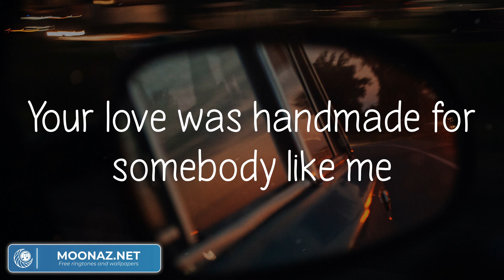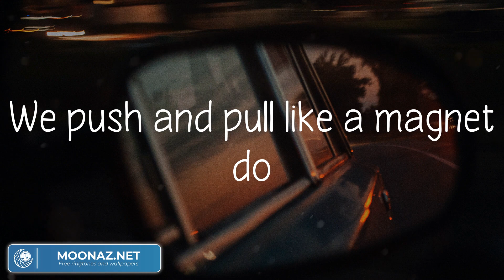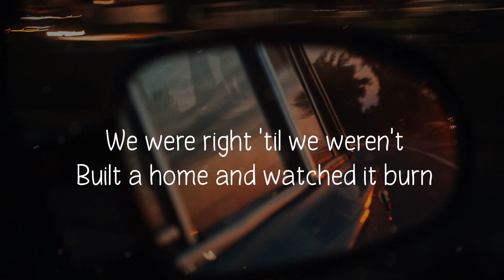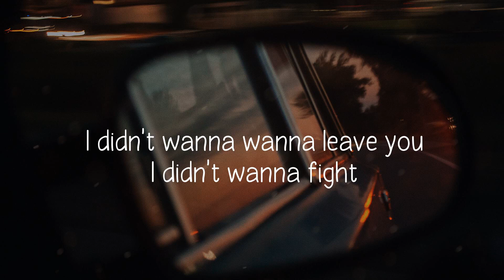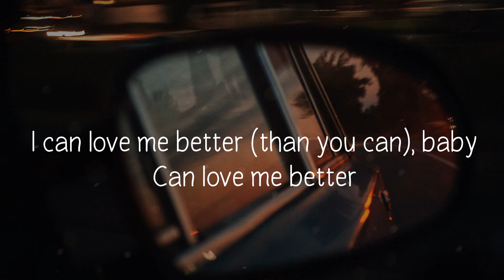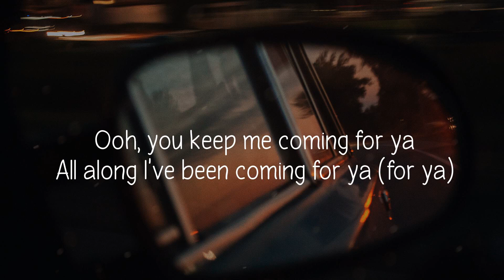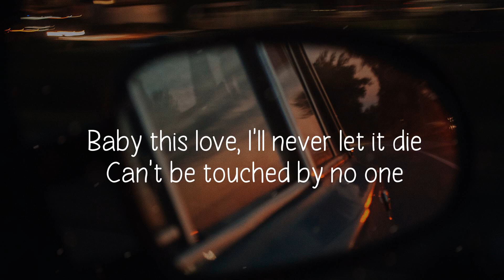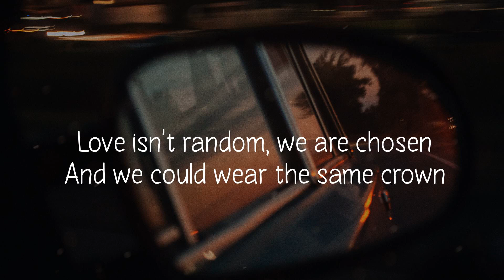Shape of You - Ed Sheeran, Miley Cyrus, Shawn Mendes, Jaymes Young (Lyrics Mix)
​🎧 Shape of You - Ed Sheeran lyrics:
Oh—I—oh—I—oh—I—oh—I
I'm in love with your body
Oh—I—oh—I—oh—I—oh—I